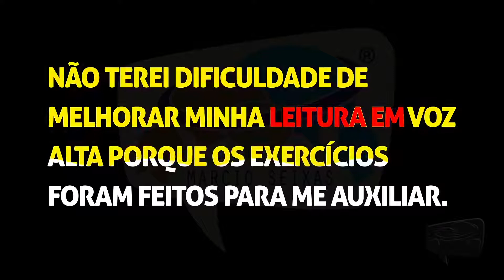FÔLEGO EXERCÍCIO 02